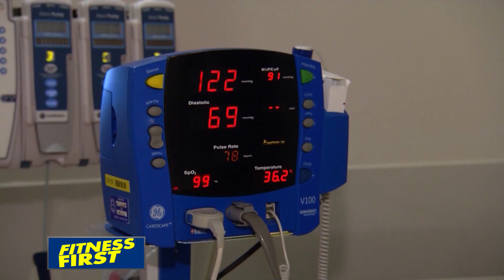Fitness First Exercise Study